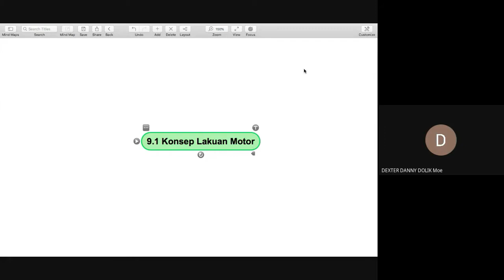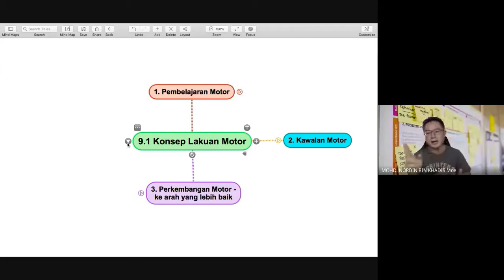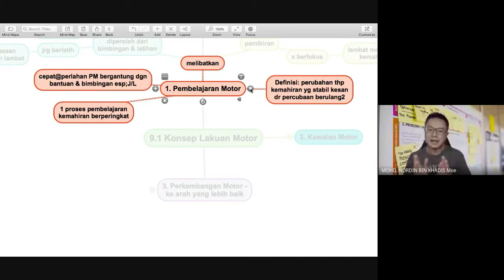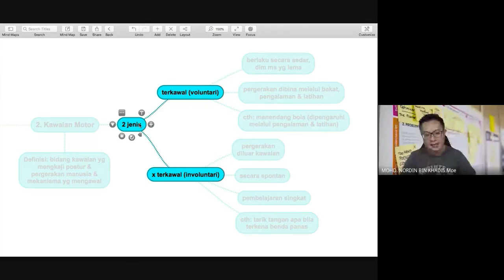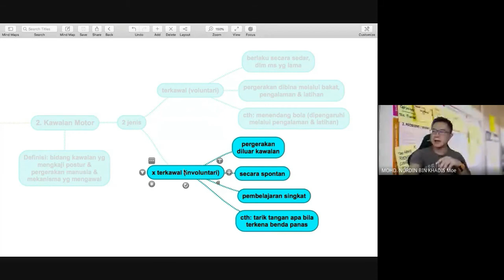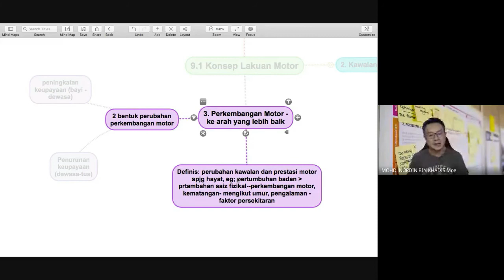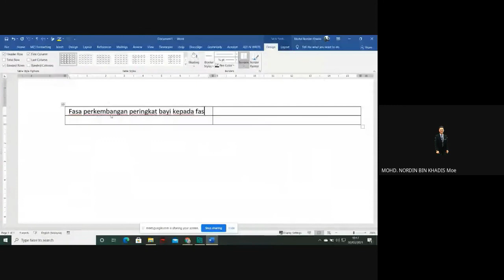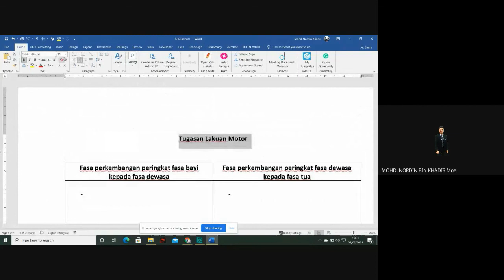Kuliah Sains Sukan: Pengenalan Kepada Lakuan Motor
Sains Sukan Semester 3 STPM